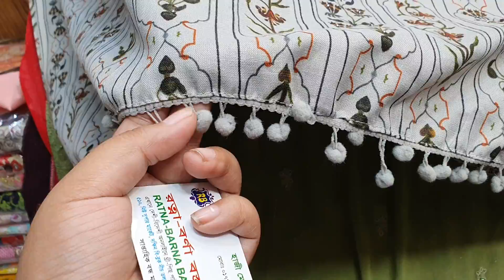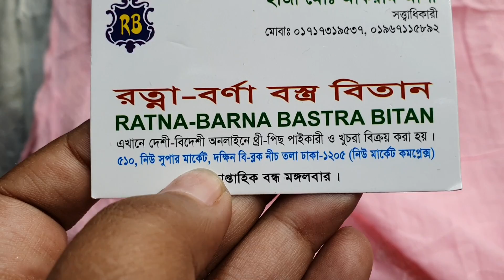ঈদ ধামাকা!! কম বাজেটে কিনুন কটন বুটিকের অসাধারণ থ্রি পিচ /bugdet free dress